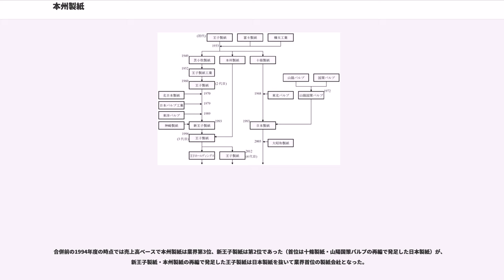本州製紙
本州製紙株式会社（ほんしゅうせいし）は、かつて存在した日本の大手製紙会社である。王子製紙（初代）の後継会社の一つとして1949年に設立。同じく後継会社である新王子製紙と1996年に合併、3代目の王子製紙（現・王子ホールディングス）となった。

紙パルプ業界では、売上高ベースで国内第2位（1991年度時点）の大手企業であった。印刷用紙・段ボール原紙・白板紙などの洋紙・板紙の製造・販売や、段ボール・紙製容器（紙器）の加工・販売などを手がけた。

本州製紙は1949年8月、王子製紙（初代、以下旧王子製紙）の後継会社の一つとして発足した。

前身の旧王子製紙は明治初期の1873年に設立された当時の大手製紙会社である。1933年に富士製紙と樺太工業という大手製紙会社を合併し、計33工場を擁し国内市場の8割強を占める巨大製紙会社となっていた。太平洋戦争後、旧王子製紙は財閥解体の対象となり、最終的に1949年8月過度経済力集中排除法が適用されて3社に解体された。

後継会社3社は苫小牧製紙（後の2代目王子製紙→新王子製紙→3代目王子製紙→王子ホールディングス）、十條製紙（現日本製紙）とこの本州製紙の3社である。本州製紙は旧王子製紙の工場のうち、本州、特に関東から関西地方にかけて立地する製紙工場6か所（江戸川・富士・岩渕・中津・熊野・淀川）と化学薬品工場1か所（名古屋化学）を引き継いだ。生産高のシェアは3社の中では最も低い（苫小牧17.2%・十條16.8%・本州8.5%）が、発足当初から国内第3位の製紙会社であった。発足当初は主に、上質紙を始めとする印刷用紙や、インディア紙・ライスペーパー（紙巻きたばこの巻紙）・グラシン紙などの薄葉紙、電気絶縁紙などの特殊紙、それに白板紙を生産していた。

1954年に、旧王子製紙が戦時中藤倉電線（現フジクラ）に貸与していた富士第2工場が本州製紙に返還され、製紙工場は計7か所となった。

1956年木下又三郎（王子製紙副社長のまま）代表取締役就任。会社再建を目的に、本社、各工場の設備合理化、生産能率の向上、人員の配置転換、人心の一新を講じた。さらに原木から紙までの一貫作業を行う基幹工場の新設計画が打ち出された。
①優良土地の調査。②原料は恒久的競争力を有しさらに第二第三の増設、拡大に耐えられること。③立地先は北海道、東北とする。
以上三点の視点で、釧路市への立地を決定した。

敷地面積　64万坪　建物　1万2千坪　総投資額77億円　と東洋最大の巨大製紙工場がここに実現する。（以上　本州製紙社史抜粋）

1959年、北海道釧路市で釧路工場が操業を開始した。
当時工場従業員の釧路市での確保は人口が少なく困難であることから、東京から貸切り列車　二等車、三等寝台車、船舶は三井の十勝丸で8回にわけて、大人250人、子供70人、計320人の東京からの大移動を実行し釧路工場を稼働させた。
生産品は会社の基幹製品とすべく参入した段ボール原紙である。あわせて、1959年から系列の北見パルプ（後の北陽製紙）でも生産を開始、段ボール原紙メーカーの天塩川製紙（同じく後の北陽製紙）を1968年系列とし、1970年代前半には系列の鶴崎パルプでも生産を開始するなど、段ボール原紙の生産体制を整えた。

原紙のほか段ボールそのものの加工体制もあわせて整備され、1963年の日本聯合紙器製作所（後の本州パッケージ）を系列に加えたのを皮切りに、次々と段ボールメーカーを系列に加えていった。また1972年には江戸川工場に自社では初の段ボールを設置している。加工分野は段ボールのほかにも、1964年富士加工事業所を設置して白板紙の1次加工（アルミ箔貼合・ポリエチレン加工・印刷など）を開始、1966年からは同事業所で2次加工の紙器製造も開始した。

2度のオイルショックによって紙パルプ業界では需要が激減し、業績が著しく悪化した。その影響を受けて本州製紙は、1975年度と1978年度の2回にわたって経常損失を計上した（本州製紙の赤字決算は、約50年間でこの2回だけである）。

特に段ボール原紙部門は需給ギャップが大きく、釧路工場の操業率は低下した。この対策として一部設備を印刷用紙や新聞用紙に転換することを決定、1977年と1979年の2度にわたって転換工事を実施した。また、同様に業績を悪化させていた佐賀板紙・東信製紙・福岡製紙・三興製紙などの段ボール原紙メーカーに経営参加した。段ボールメーカーの集約...